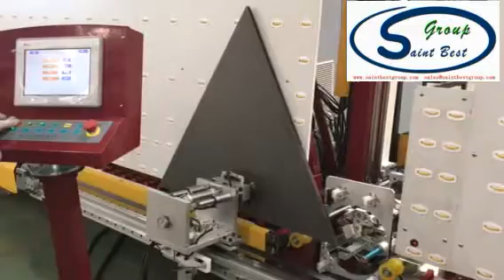Automatic Sealing Robot for Triangle IGU Sealing / Automatic Shape Glass Sealing Robot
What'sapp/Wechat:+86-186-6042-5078